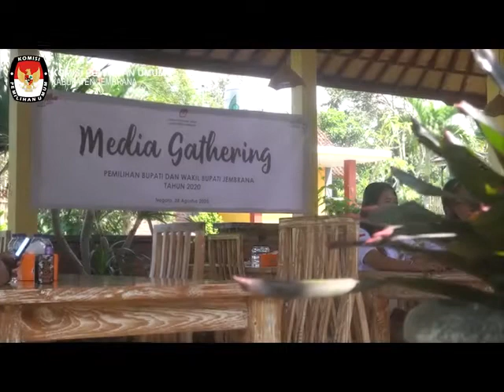11 September 2020